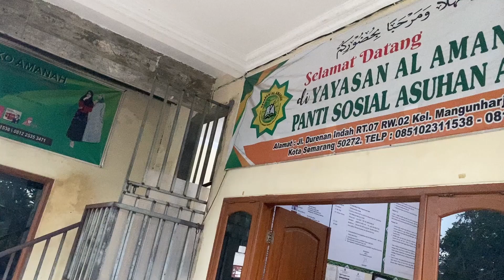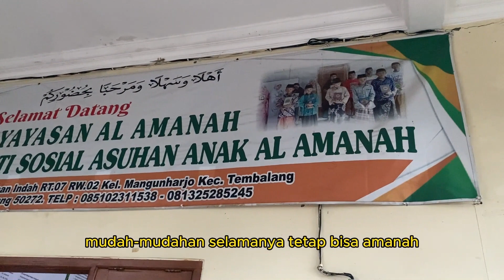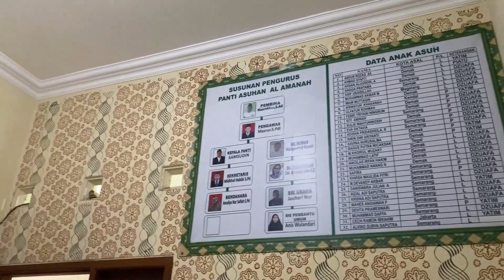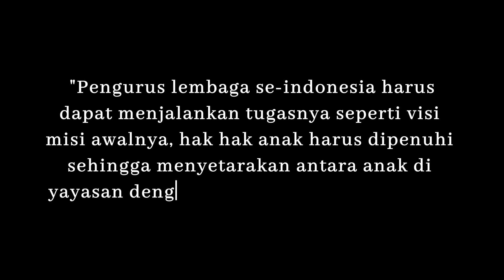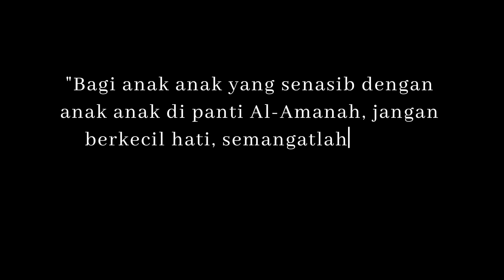Dibalik Dinding Panti Asuhan: Pesan dan Harapan dalam Rangka Hari Anak Sedunia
Hai, Dips! 👋
Gimana kabar kalian? Semoga sehat selalu ya!

Masih di Kota Semarang, dalam Semarang Corner kali ini kita beranjak ke Kelurahan Mangunharjo, Tembalang, di sini terdapat yayasan panti asuhan Al-Amanah. Panti ini dikelola oleh seorang bapak bernama Pak Syamsudin yang memegang amanah sebagai ketua pengelola panti. Dalam Hari Anak sedunia ini memberi kesadaran kepada masyarakat global tentang pentingnya melindungi, memberikan akses pendidikan yang berkualitas, kesehatan yang baik, dan lingkungan yang aman bagi anak-anak. Pak Syamsudin sendiri mengatakan bahwa menjadi pengurus panti merupakan hal yang sudah lama Ia jalani, mengurus anak anak juga menjadi tugasnya yang Ia jalankan dengan sepenuh hati.

Pak Syamsudin menyoroti pentingnya pengurus panti asuhan di seluruh Indonesia untuk tetap menjalankan tugas sesuai dengan misi awal mereka, yakni memberikan perlindungan dan pemenuhan hak yang setara bagi anak-anak di panti asuhan dengan anak-anak pada umumnya.

“Pengurus lembaga se-indonesia harus menjalankan tugasnya seperti visi misi awalnya dengan memenuhi hak hak anak agar setara dengan anak anak pada umumnya. Bagi anak anak yang senasib dengan anak anak di panti Al Amanah, jangan berkecil hati, semangatlah dalam menggapai cita cita sampai setinggi tingginya”. - Pak Syamsudin 2023

Bidang Sosial Masyarakat
BEM Undip 2023
Kabinet Pijar Harapan
"Nyalakan CITA, Ciptakan Karya"